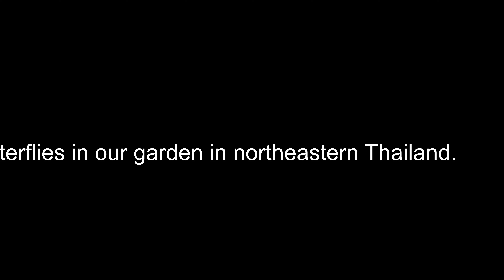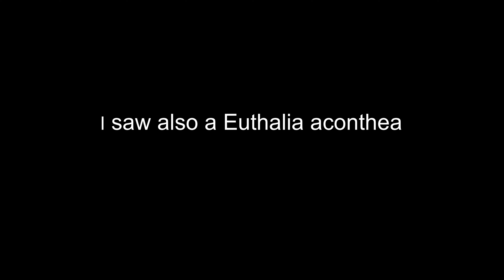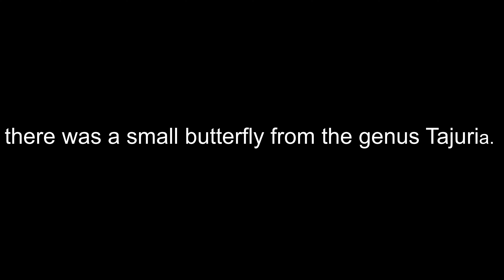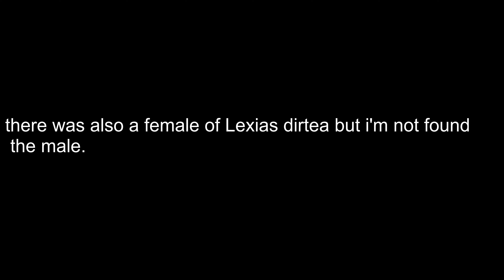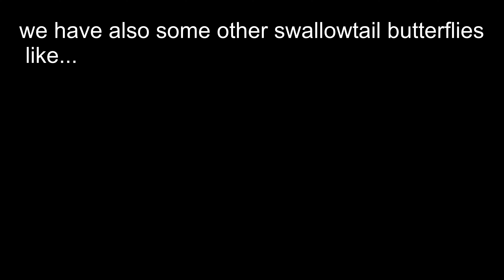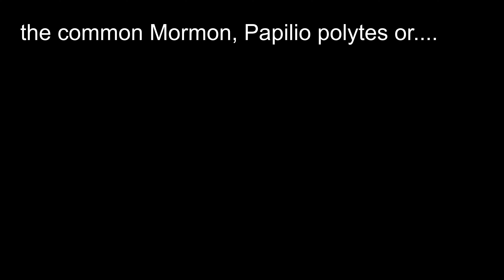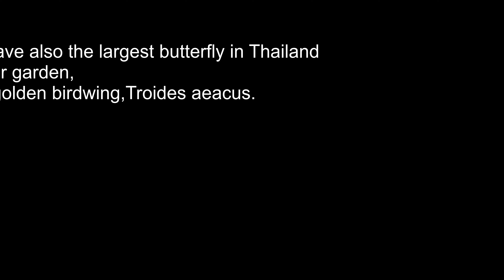buttsome butterflies in our garden in northeastern Thailand.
Now you can support my wildlife filming work or helping wildlife here in Thailand.
Thailand.